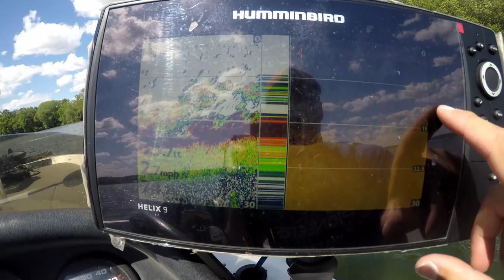Catch,Clean, Cook Crappie Fishing | Catching Summer Crappie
Crappie Fishing July 9, 2017- Today I went out with the game plan to catch a few large crappie and fry them up. This is my catch and cook video...finally. It was tough to sort through the schools of smaller crappie, but did manage to catch three eaters.

Lakey Inspired-Memories of You

My Gear
Lures I used:

Tackle I Used:

- Right Side Planer Board

- Left Side Planer Board

- Crappie Rod

Cameras and Camera gear Used:

- B Roll

- Chest mount

- Gopro Gooseneck Mount

- gopro chest mount

- GoPro Frame

- GoPro Microphone